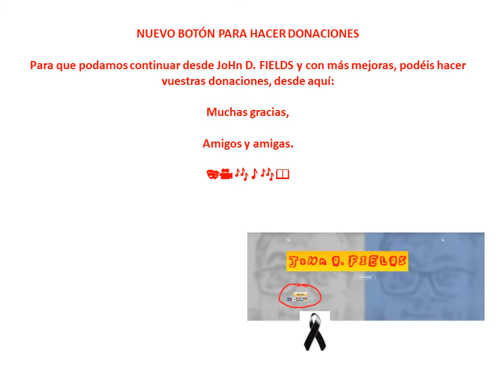JoHn D. FIELDS BLOG/YOUTUBE | NUEVO BOTÓN PARA HACER DONACIONES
NUEVO BOTÓN PARA HACER DONACIONES

Para que podamos continuar desde JoHn D. FIELDS y con más mejoras, podéis hacer vuestras donaciones, desde aquí:

Muchas gracias,